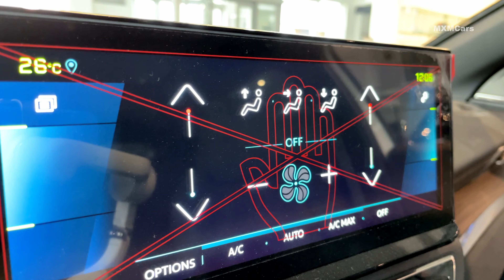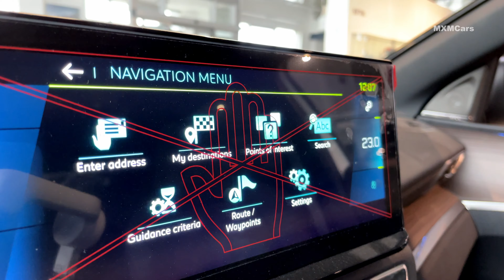2024 Peugeot 3008 GT Hybrid 4 - Interior and Exterior Walkaround 4K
2024 Peugeot 3008 GT Hybrid 4 - Walkaround 4K, Interior and Exterior.